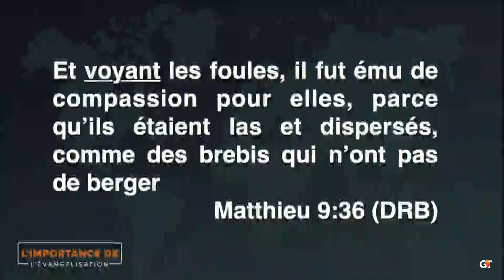Eske w wè nanm? | Pasteur Gregory Toussaint